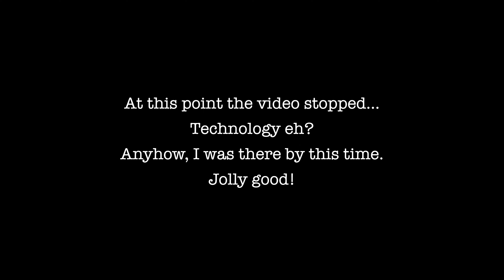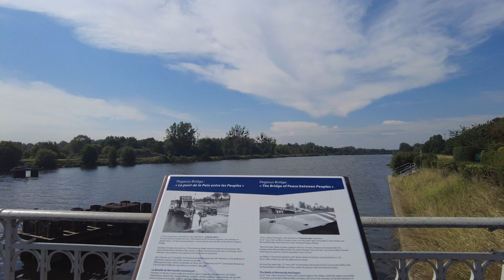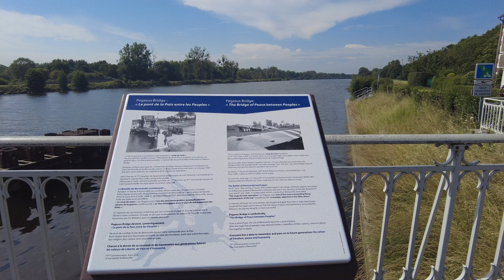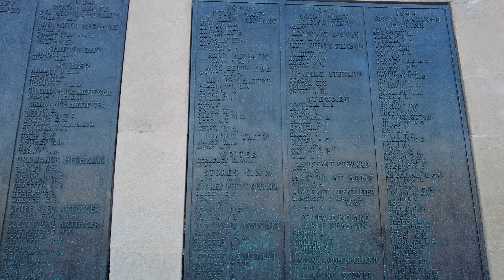Finding LCH185 Day 4 | Pegasus Bridge | Ferry | Portsmouth Naval Memorial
In part 4 of my Motorcycle and Photography Travelogue, I leave Arromanches and along the way share a few thoughts with you on the trip and my reasons for doing it whilst showing some images collected along the way. At Ranville, I cross the Caen Canal and talk about the strategic importance to the allies in WWII of capturing this bridge. Finally, I take the long ferry ride back to Portsmouth and make one final stop which completes my mission to find the crew of LCH185 and in particular my cousin Geoffery Dunkerley before getting back on the bike for the 200 mile ride home.

Vlogging equipment:
DJI Pocket 2 & Wireless Microphone
Find Oppo X3 Neo
Yi 4K action camera
Olympus digital recorder

Analogue Equipment:
Zeiss Ikon Nettar 75mm f/6.3 lens
Fomapan 200 & Ilford FP4+

Fuji XT-2
16-55mm f / 2.8 lens
Samyang 12.0mm f / 2.0 lens

Software:
Negative Lab Pro
Silverfast SE+